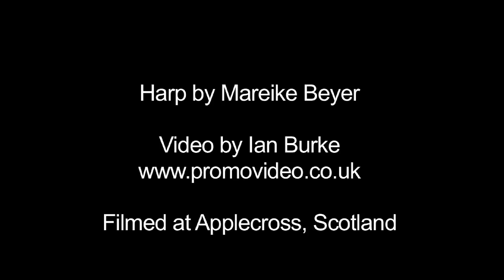Applecross, Scotland sunset tango